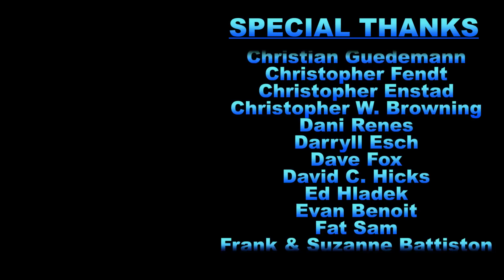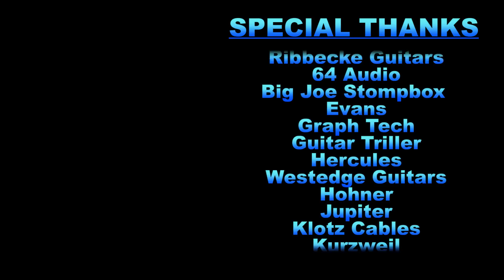Scars To Your Beautiful - Alessia Cara (Sarah Blackwood cover)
Well, it was only a matter of time until I started putting more puppets in our videos! They're my favorite and I really hope you enjoy this light-hearted version of such an incredible song. The lyrics really hit home with me and I am constantly impressed with young Alessia's knowledge and lyric capabilities. She is way ahead of her time. Thanks so much for sharing and listening to everyone!

Special thanks to Bill, Ian Blackwood, Erin Blackwood, Zachy Poo, Sarah Puppet and Monster Puppets for helping us make this one happen!

Peace in, Love music ✌🏽❤️🎼
Sarah

WOTE

'Cause cover girls don't cry after their face is made
Oh-oh, oh-oh
And you don't have to change a thing, yhe world could change its heart
Oh, oh
Oh-oh, oh-oh
No better you than the you that you are (no better you than the you that you are)
No better life than the life we're living (no better life than the life we're living)
No better time for your shine, you're a star (no better time for your shine, you're a star)